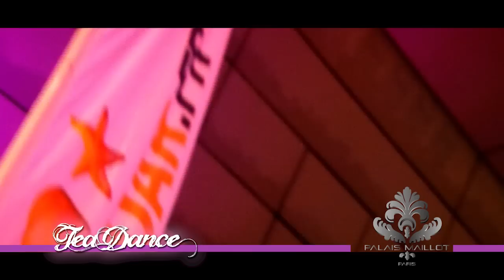TEA DANCE JANVIER.mp4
TEA DANCE @ PALAIS MAILLOT | PARIS
SUN. FEBRUARY 12th